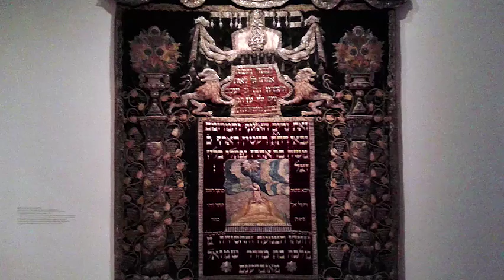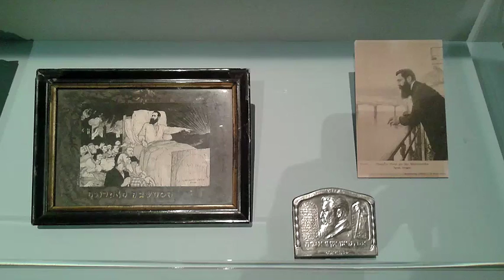Moïse, figures d'un prophète, Musée du Judaïsme - Paris déc 2015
Musée d'Art et d'Histoire du Judaïsme